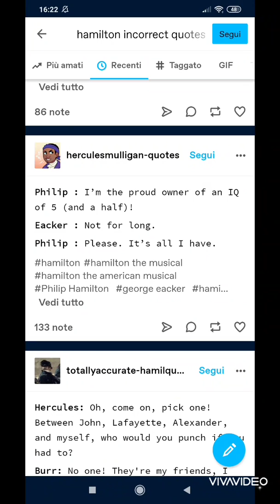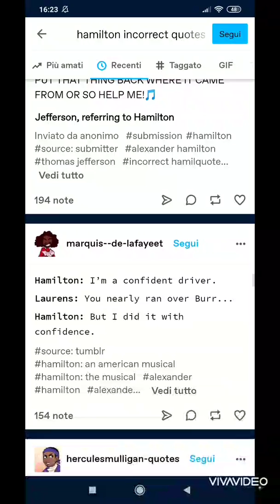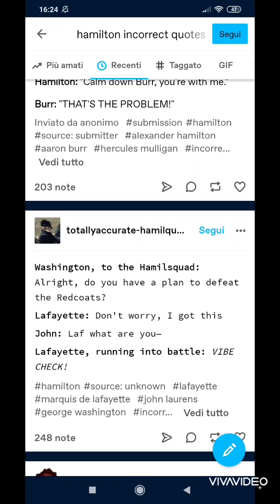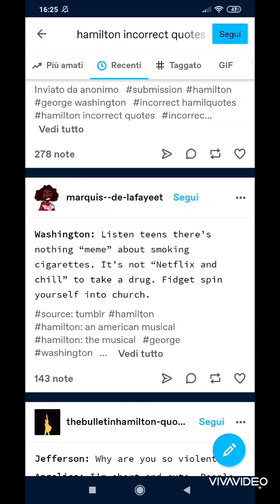Incorrect Hamilton Quotes - Oh My Juliet!